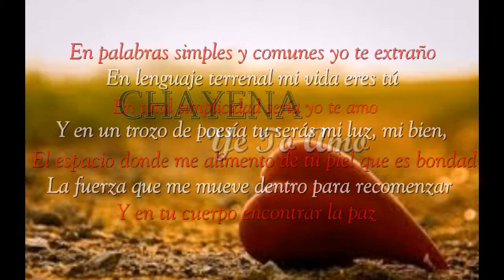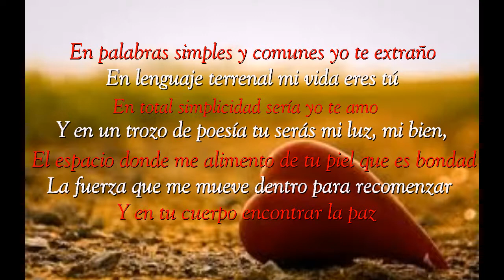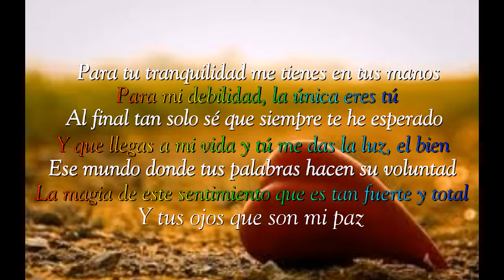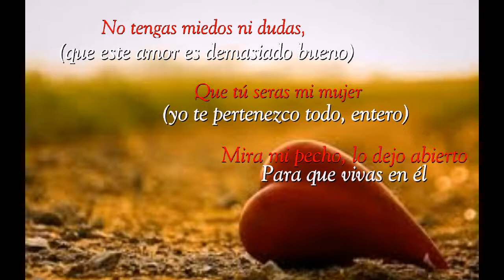Chayanne - Yo Te Amo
Lagu kegemaran saya dari Chayanne album Simplemente 2000